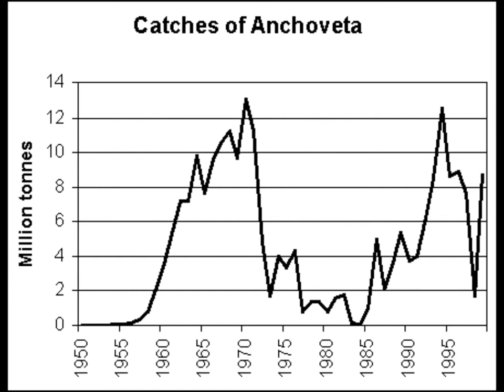Peruvian Anchovies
Also called Peruvian Anchovetas, these little fish are some of the most fascinating creatures to  grace the southern Pacific Ocean.